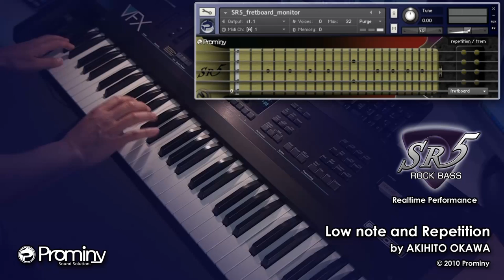Prominy SR5 Rock Bass demo - Low note and Repetition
A video demo for the virtual electric bass guitar instrument; Prominy
SR5 Rock Bass composed and performed by Akihito Okawa